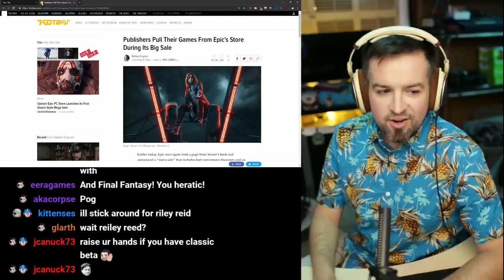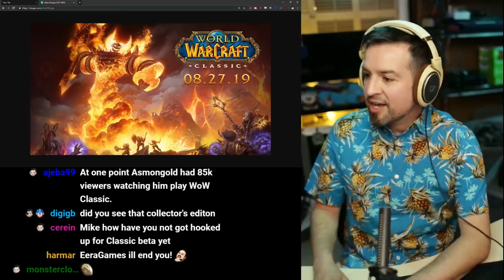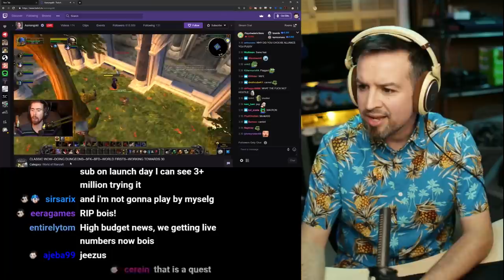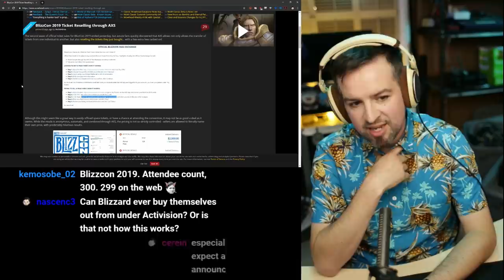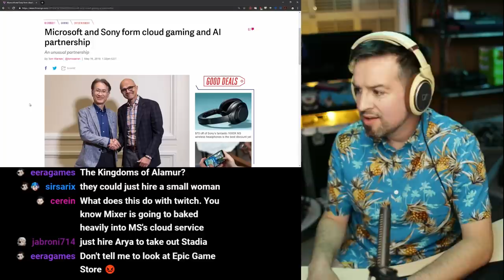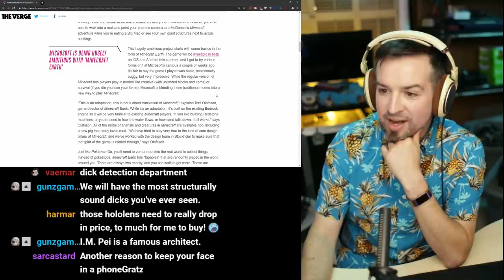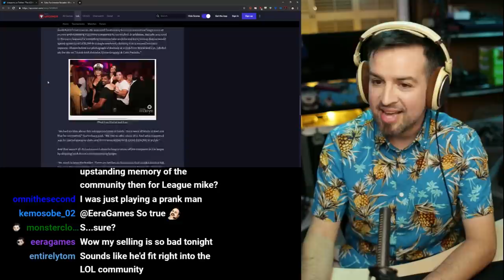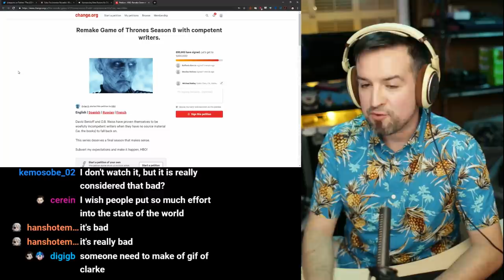Tell me again how you're against ticket scalping, Blizzard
Link dump:

Publishers Pull Their Games From Epic's Store During Its Big Sale

World of Warcraft Classic launches August 26, with CBT started Wednesday, stress tests beginning next week
The first stress test kicks off next Wednesday, May 22nd, and the third (and final?) test appears to end Friday, July 19th. Character creation opens August 13th (12th for Americans); active subbers at that time “will be able to create up to three characters per World of Warcraft account.”

Microsoft And Sony Announce Partnership For Gaming And Cloud Services
Stadia that much of a threat eh?

Echo Fox ordered to release member of orgs ownership group for racist comments

Remake Game of Thrones Season 8 with competent writers.